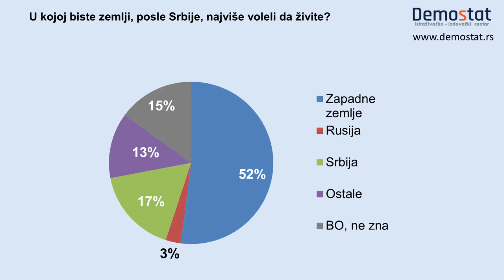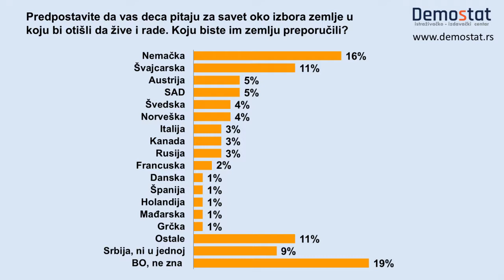Istraživanje Demostata: Srećko Mihailović - U kojoj zemlji biste želeli da živite?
U malom istraživanju na reprezentativnom uzorku od 1200 ispitanika, u intervjuima licem u lice, imali smo četiri pitanja o odnosu građana Srbije prema drugim zemljam - i mnogo različitih odgovora na ta pitanja.